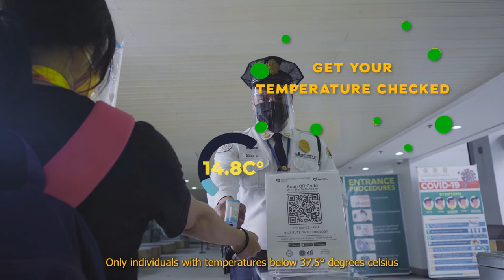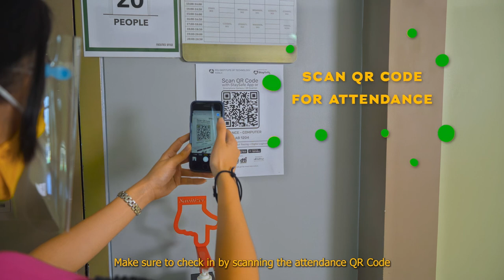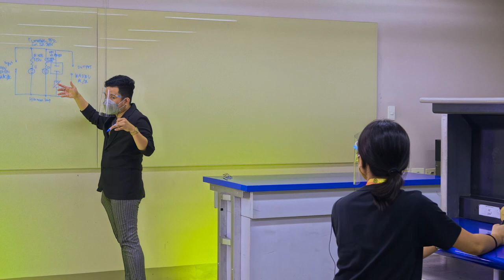TAMbayanTV: Be Brave and Safe at FEU Tech! | Limited Face-to-Face Safety Walkthrough Video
After almost two years of remote learning, can you believe that we’ll finally see each other again soon? 🥰

Yes, that’s right! In response to the Commission on Higher Education and the Department of Health’s Joint Memorandum Circular No. 2021-004, FEU Tech will soon be implementing limited face-to-face classes for select laboratory courses of tertiary programs. Watch the video below to know the latest health and safety protocols inside our campus.

Let’s all be BraveAndSafe here at the School of Innovation in the Philippines! See you soon, Tamaraws.